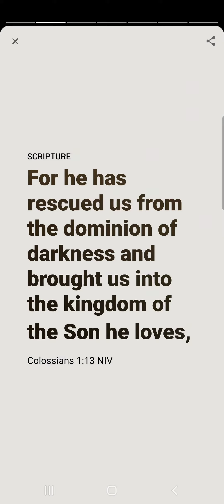Colossians 1:13 Youversion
This video is The Verse of the Day on 11.3.22, extracted Colossians Chapter 1 Verse 13 New International Version (NIV).